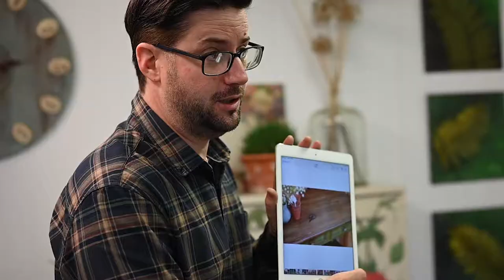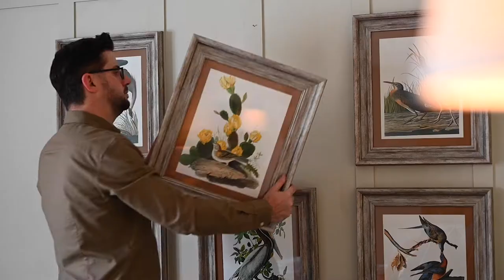At Home with Jonathon Marc Mendes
￼￼ Hi am Jonathon and I’d like to introduce myself and my YouTube account, as you can see from my promo video  my passions are all about creativity colour photography and all things home interiors.
I love to share all of my tips tricks and hints along the way especially with my furniture painting staging and photograph. Over the past two years I stepped away from my YouTube account to create my online Academy, but now I’m back and also bringing the Painted Love Academy right here for all to enjoy amongst lots of other content, so sit back for the ride I hope you enjoy what I have to bring you please feel free to share any of my tutorials and spread some “Painted Love” and don’t forget to subscribe and hit the notifications bell never to miss out on a future project thank you so much for the support I look forward to interacting with you in the future.